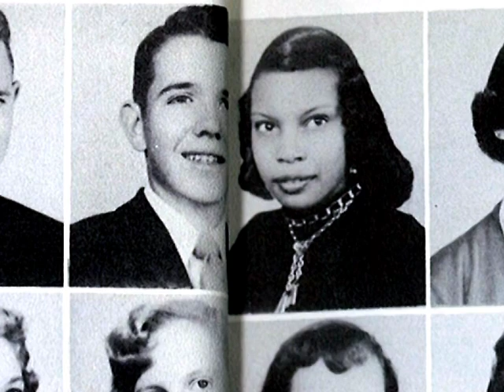Fayetteville High School Integration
Adult Entry